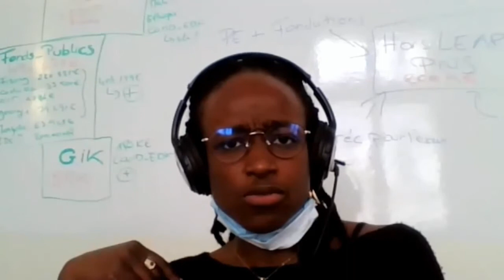Eugène, spécialiste de l'éducation au Sénégal, prend la parole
Nous sommes présents au Sénégal depuis 2003 afin d’accompagner les enfants face aux problématiques de scolarité. Aujourd’hui, nous venons en aide à plus de 58 000 personnes grâce à nos trois programmes de parrainage à Mabo, Diokoul, Nettéboulou.